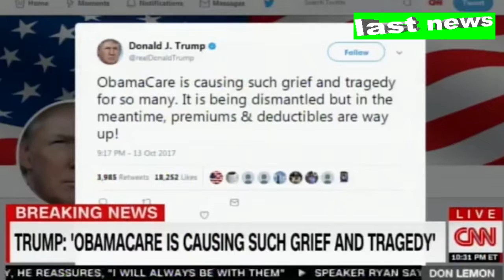Debates on President Donald Trump Ending Key Obamacare Subsidies